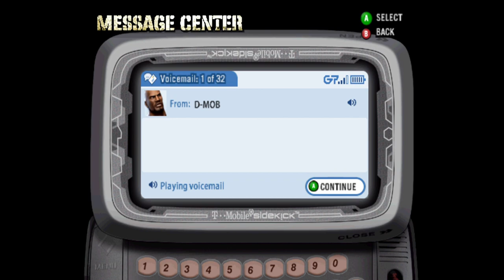Def Jam Fight For NY: Tommy Egan Story Mode Part 3 (HARD)! (Requested).